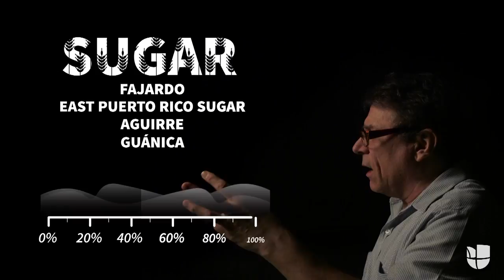How did Puerto Rico get into its financial crisis?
Nelson Denis, author of 'War Against All Puerto Ricans,' details how the commonwealth's 119-year-long association with the U.S. has produced total economic and governing dependence. With over $70 billion in crushing debt, Puerto Rico's governor turned to the courts on Wednesday to put certain debts before a federal bankruptcy court.